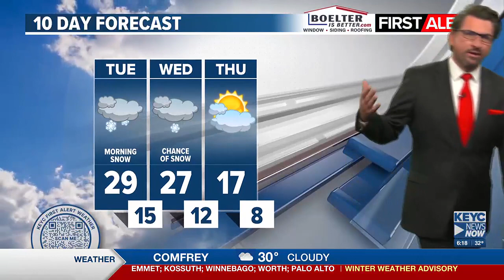Meteorologist Shawn Cable's Monday 6pm Weathercast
Shawn has the latest on the winter storm system that's impacting much of Minnesota and Iowa.